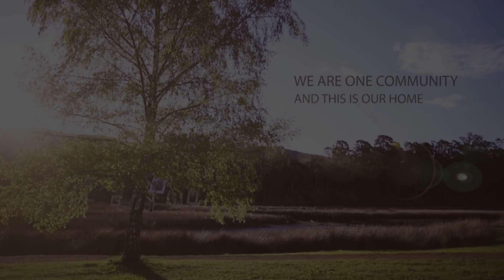TMG Inspiration Video